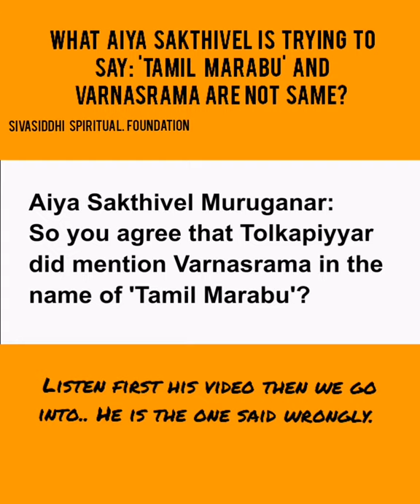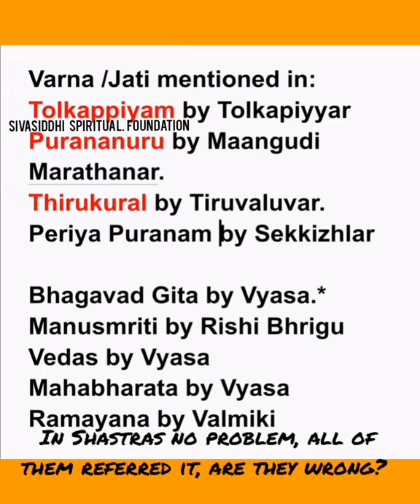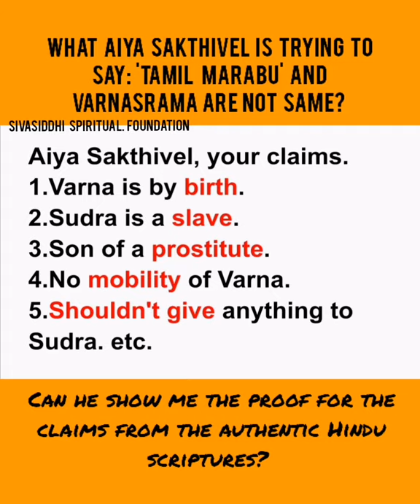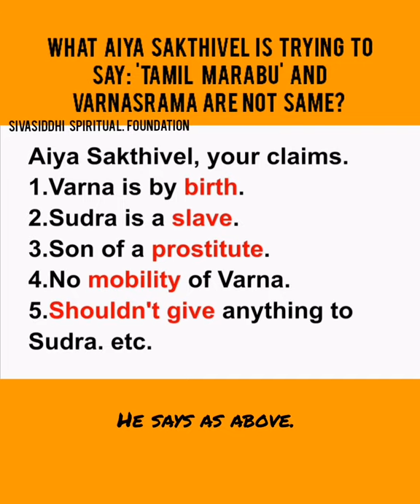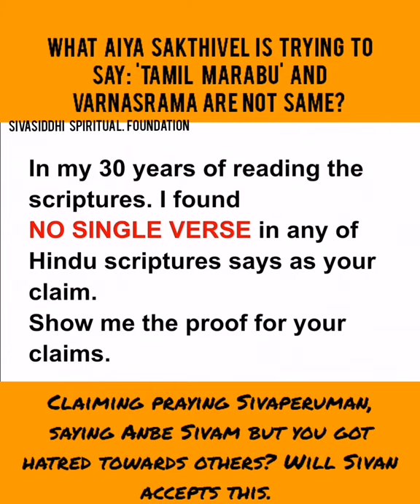What Aiya Sakthivel is trying to say : 'Tamil Marabu' and Varnasrama are not same?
He is trying to portray Varnasrama is bad while the so called 'Tamil Marabu' is good.
In fact both are Same but in different languages.

Full video
1.My copy

2.Saktivel Muruganar on Nandanar/ Murkha Nayanar  caste..